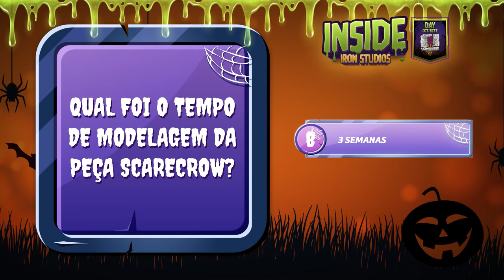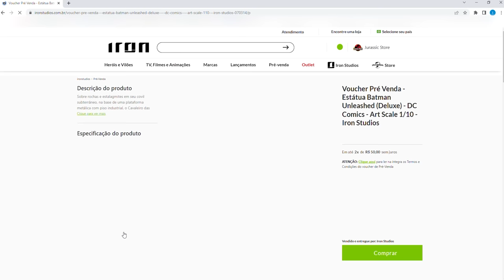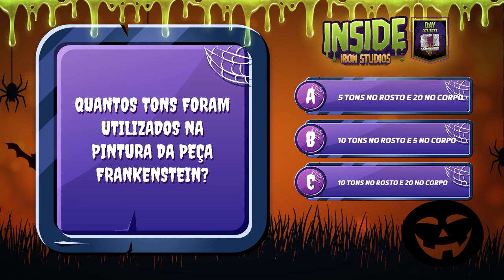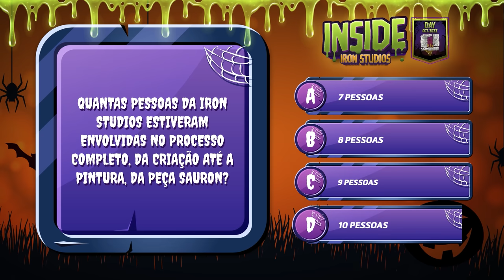Inside Iron Studios Day | October 2022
The Inside Iron Studios Day of October comes with more announcements, new content and a giveaway!